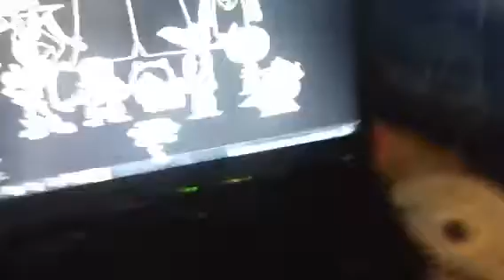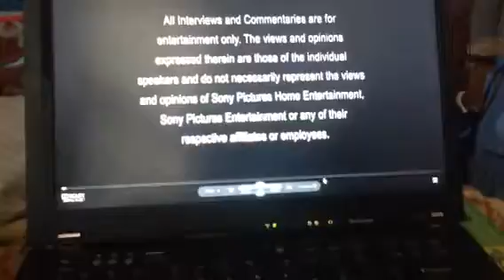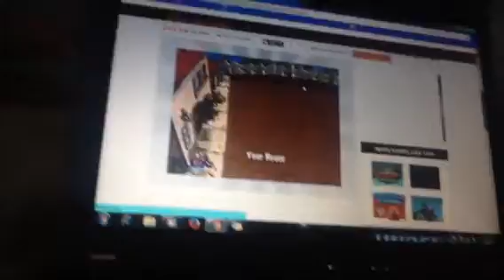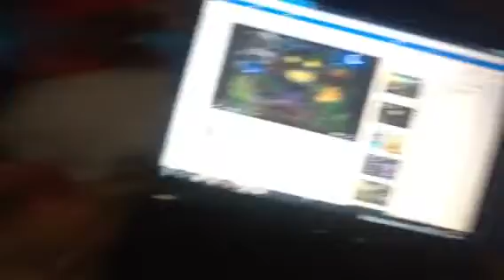Red's Raging Approach + Peashooter's Popping Appearance